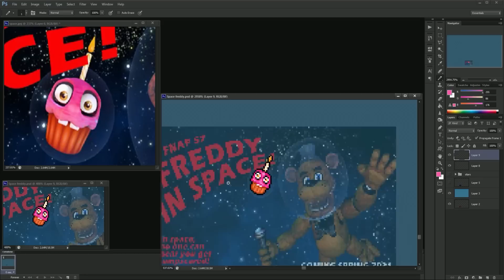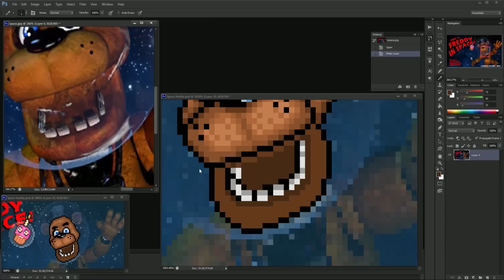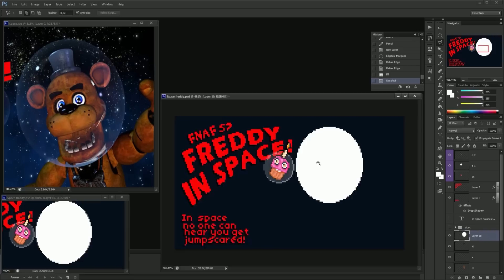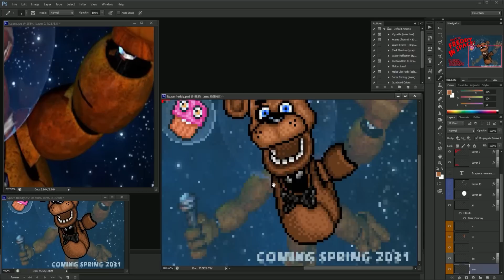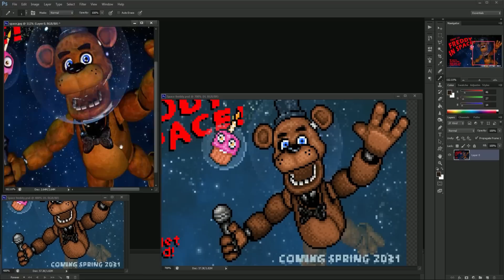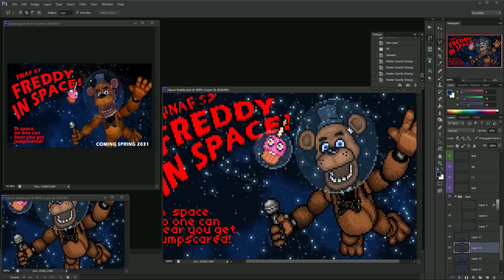► Freddy in Space - SPEEDPAINT - Pixel art Animation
Five Nights at Freddy's 57! Freddy in Space!

✏️ Programs used: Photoshop CS6 & Premiere Pro CS6